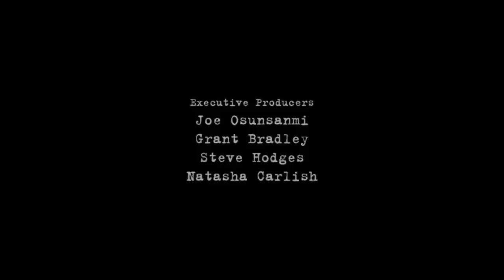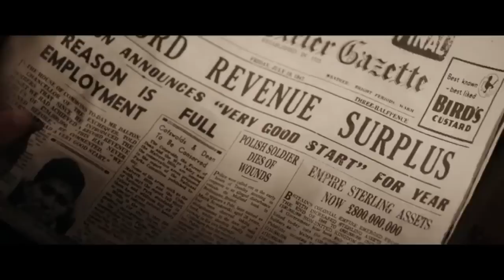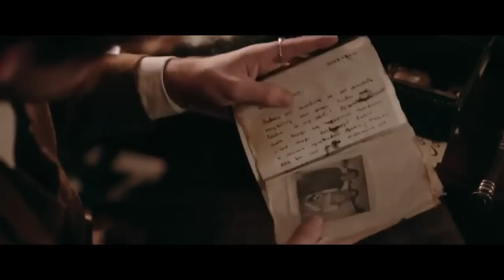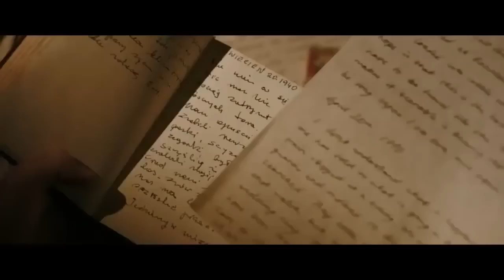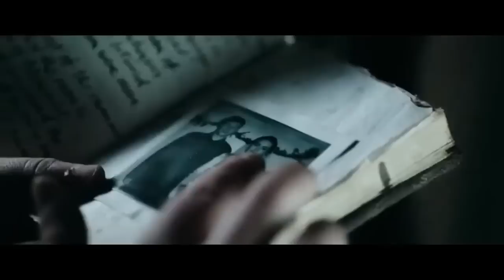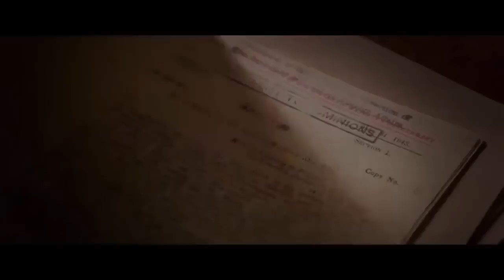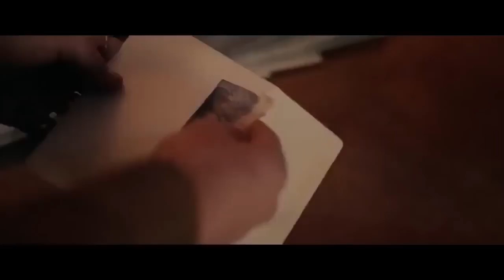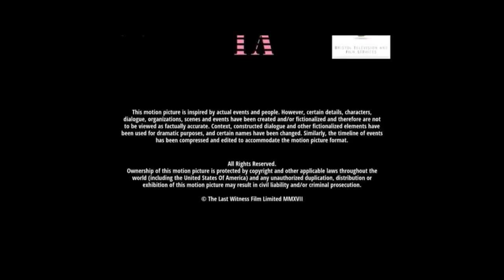فیلم سینمایی خارجی دوبله فارسی جنایی تاریخی هیجان انگیز آخرین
آخرین یک فیلم به کارگردانی پیتر اسزیکوپیکاک در ژانر مهیج است . از بازیگران آن می‌توان الکس پتیفر، رابرت وینسکویچ، تلولا رایلی، مایکل گمبون، و هنری لوید-هیوز را نام برد. در سال ۱۳۹۸ با مدیریت سبحان اکرامی و با هنرنمایی اساتید مازیار بازیاران و نصرالله مدقالچی به فارسی دوبله شد.